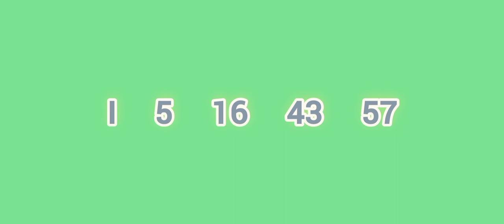Govisetha ] 3011 ] NLB lottery show ] Sri lanka Lottery result ] Lotharai dinum anka ] 2022.05.28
mahajana samaptha
lagna wasanawa govisetha
sanwardana wasanawa
mega power
jathika sampatha
super ball
ada kotipathi
jayoda
supiri wasana
kotipathi kapruka

කෝටිපති කප්රුක
මහජන සම්පත
ලග්න වාසනාව
අද කෝටිපති
ජාතික සම්පත
සංවර්දන වාසනාව
ජයෝද
ගොවිසෙත
සුපිරි වාසනා සම්පත
මෙගා පවර්
 සසිරි